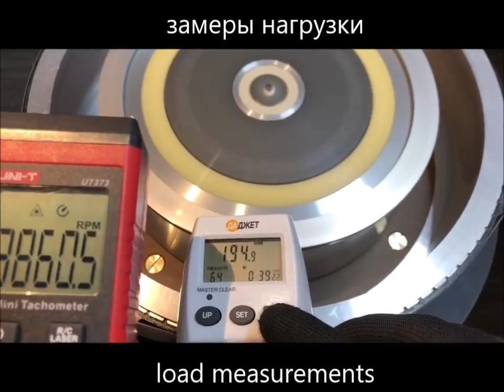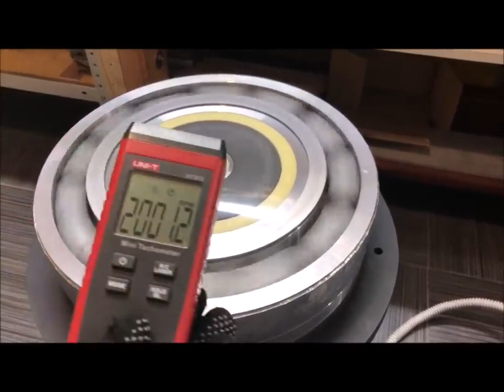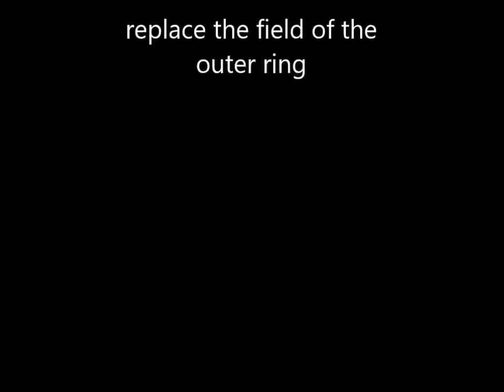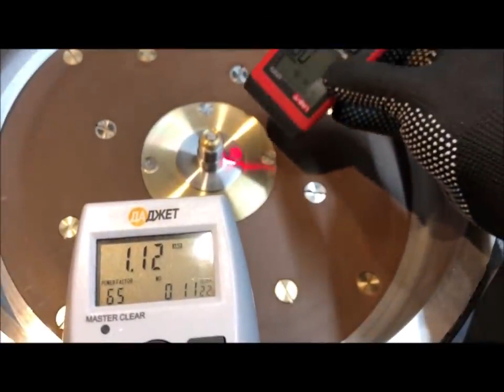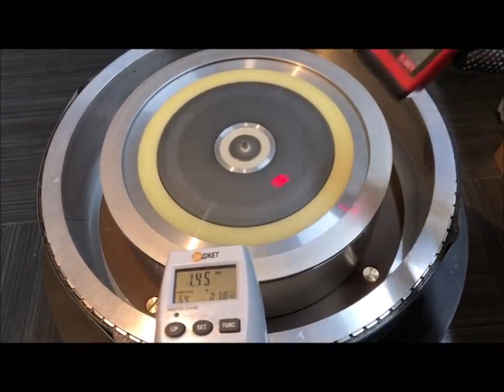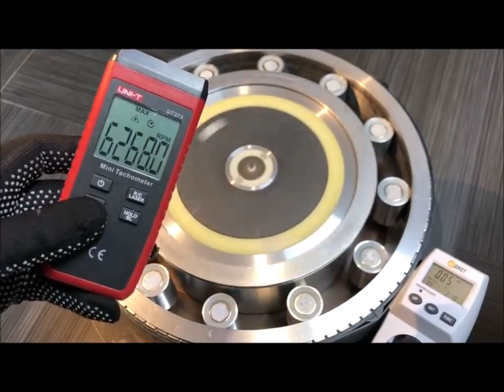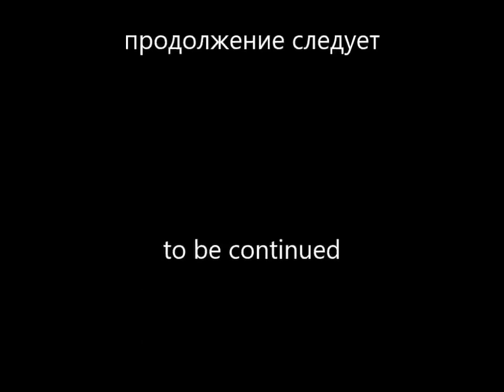In search of the Effect of John Searl Part 19